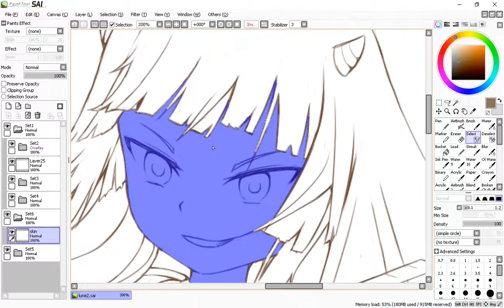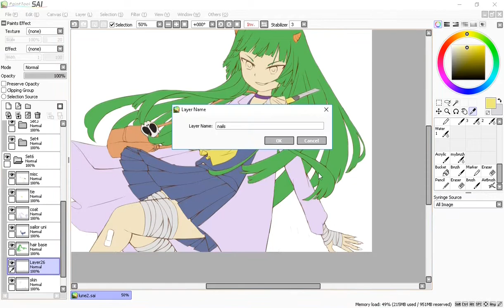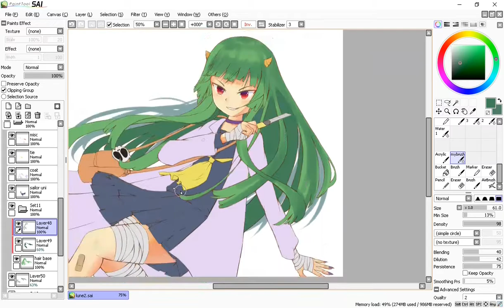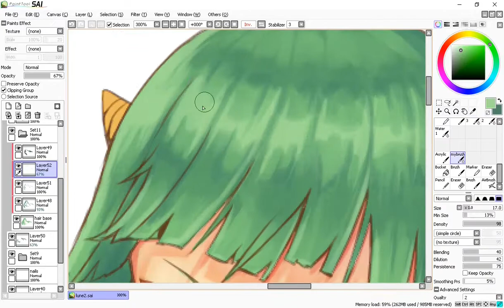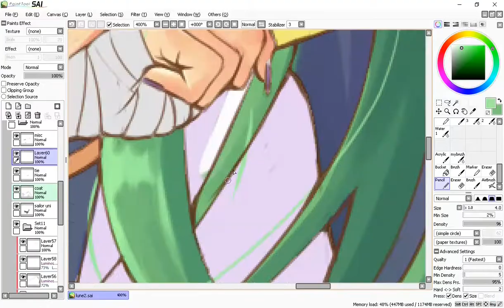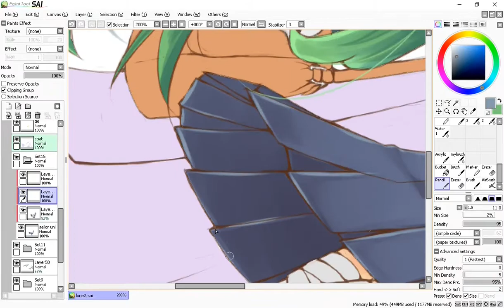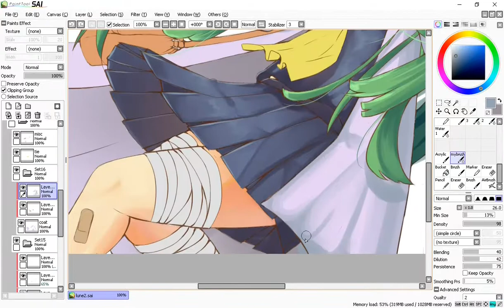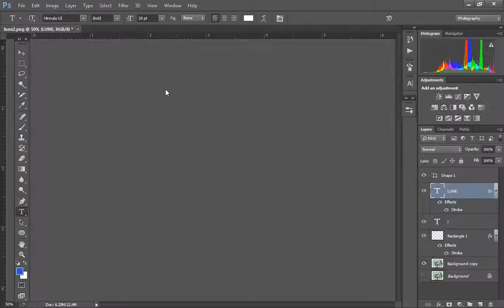(SPEEDPAINT - FANART) Lune of vintage (SAI)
Fanart of Lune the psychopath demon girl from TWGOK anime, an underrated character from the anime so I have decided to draw her, she doesn't that much exposure in the anime, well enjoy ;)

Tell me, guys, if you are bothered the way I zoom in and out, I use a small drawing tablet so the draw mapping is not that precise when I draw.

Programs used
*Paint tool sai
*Photoshop CS6
*Shotcut
*ShareX

Speed x18

Links and Music

Looks like it ;P